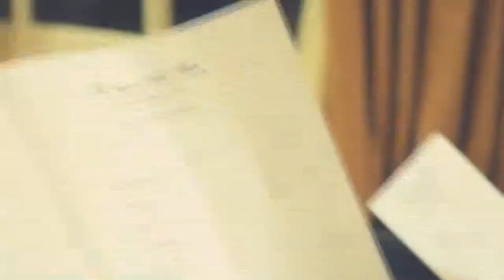The Songs of Cole Porter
Mercedes Sibbald - Voz
Mariano Delfino - Piano